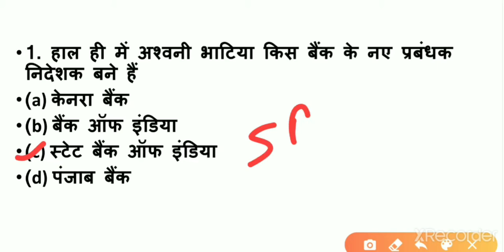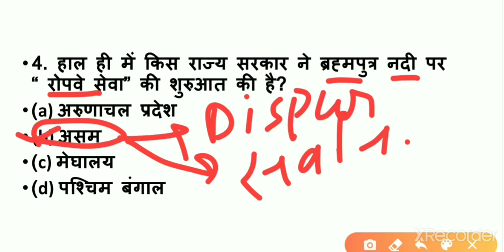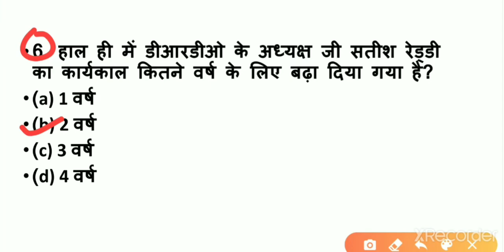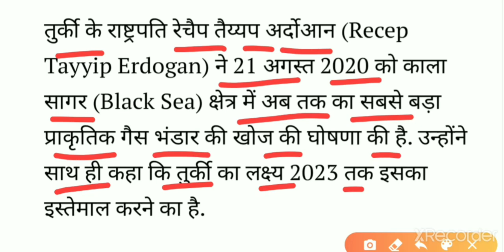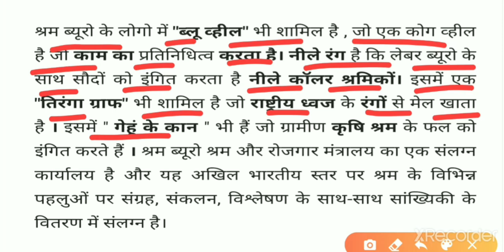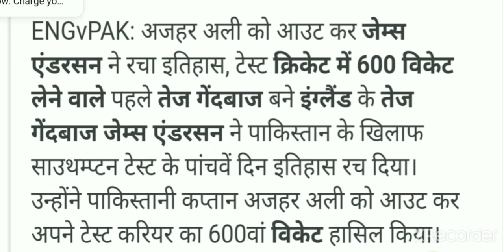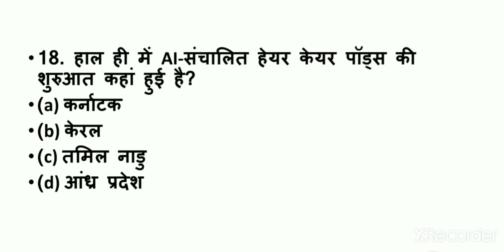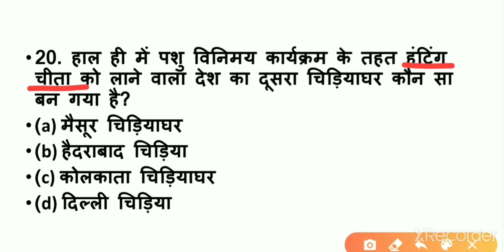27&28 August 2020 Current Affairs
27&28 August के सभी महत्वपूर्ण प्रश्न